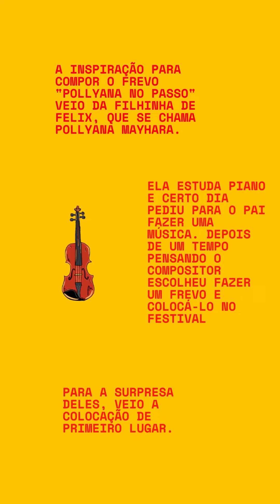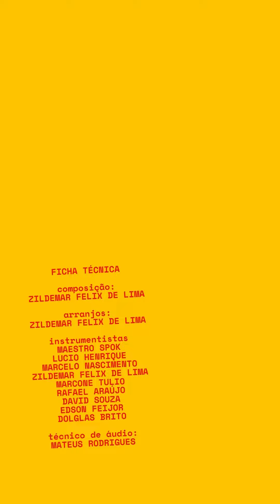FREVO DE RUA 1º LUGAR POLLYANA NO PASSO 2022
Grande campeã na categoria Frevo de Rua, a canção "Pollyanna no Passo" foi composta por Zildemar de Lima em homenagem a sua filha.

Desde que começou a compor, a vontade do músico de criar canções só aumentou. Para ele, “o frevo é uma obra riquíssima, além de ser super agradável aos ouvidos”.